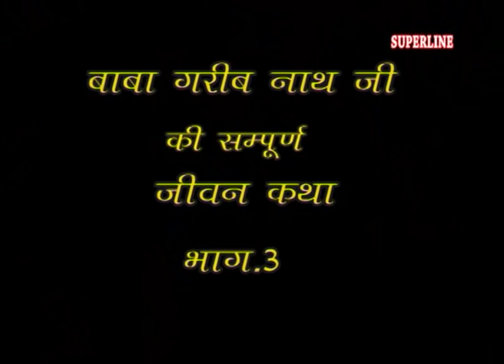baba garib nath sampuran itihas part=2